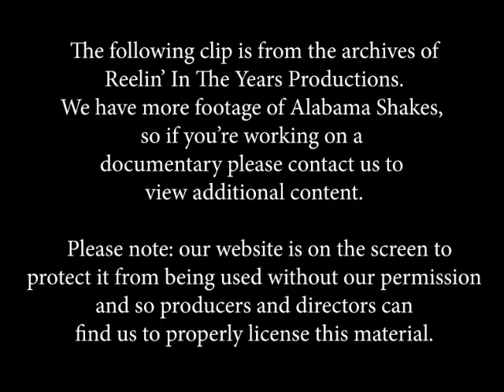Alabama Shakes • “Rise To The Sun/Hold On” • LIVE 2013 [Reelin' In The Years Archive]